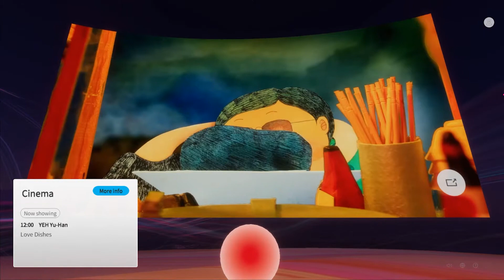Taiwan NOW – Taiwanese festival of contemporary art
Taiwan NOW is a Taiwanese-Japanese collaboration, bringing together artists from various backgrounds, presenting the contemporary culture and realities of Taiwan. The event is enriched by a virtual space, created by NAXS corp., Which allows free participation in the festival online all over the world.
The festival runs from October to December 2021, and the virtual version from October 30 to November 14.

- NAXS corp website. (warning of flashing lights)

Part of the event is a small festival / film review, presenting both Taiwanese short films (made in the last 3 years), as well as animations and video art. Taiwan cinema is still not very popular and can be difficult to access anywhere other than individual film festivals, so this is a great opportunity!